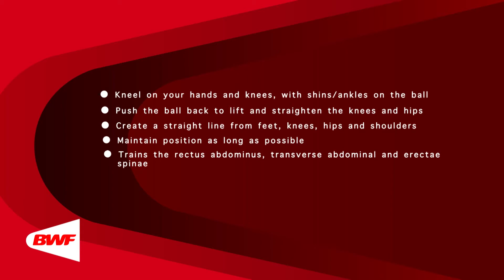CE2M8V54 Swiss Ball Reverse Plank